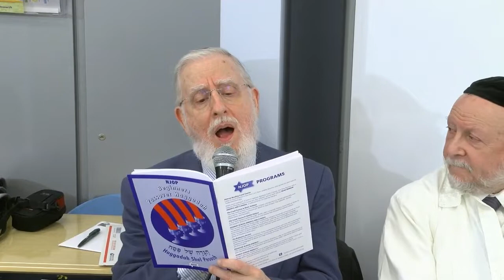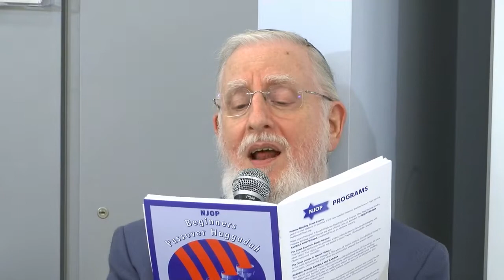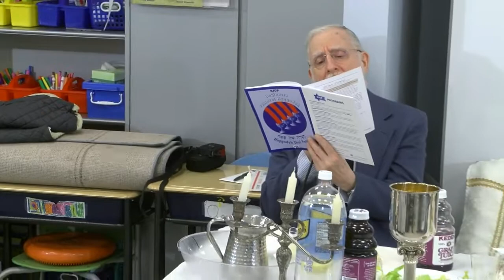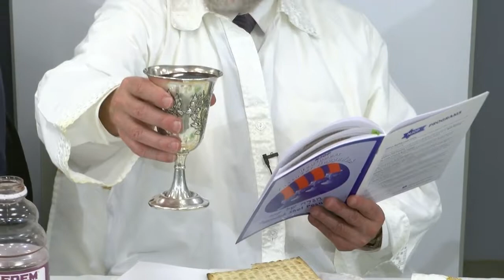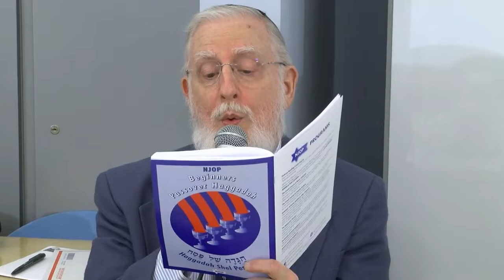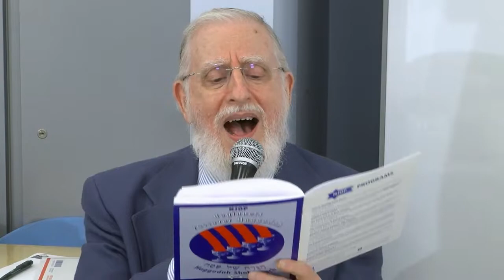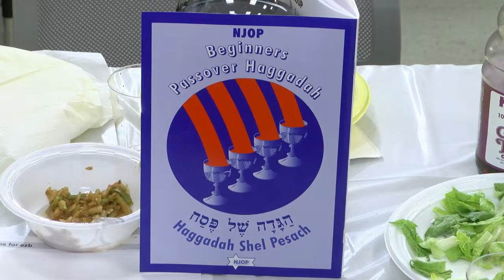Model Seder with Rabbi Ephraim Z. Buchwald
This is a recording of the 2016 Model Seder featuring Rabbi Ephraim Z. Buchwald and the late Cantor Sherwood Goffin OB"M which offers an intimate and exciting pre-Passover rendition of the traditional Passover.